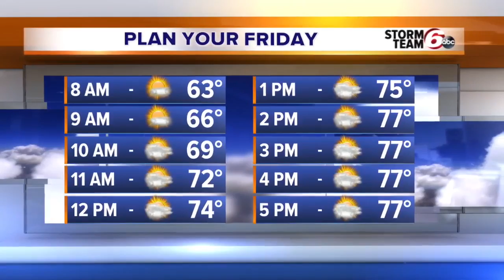Cooler pattern arriving